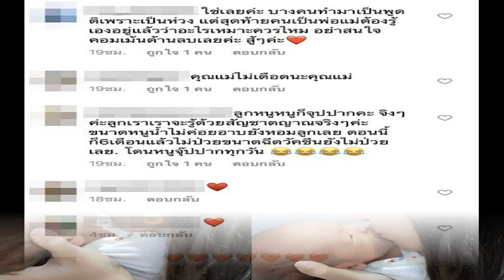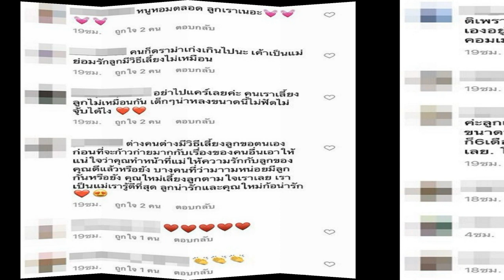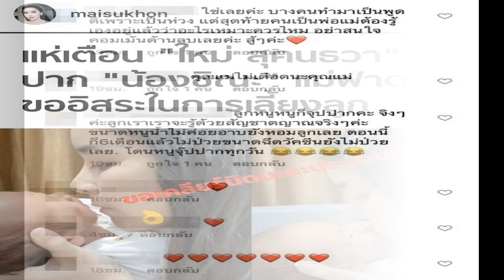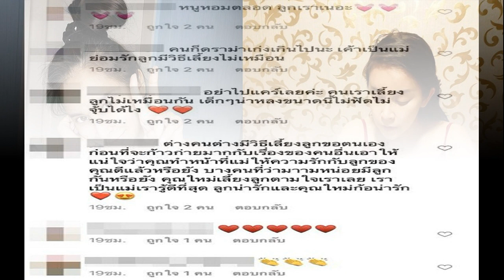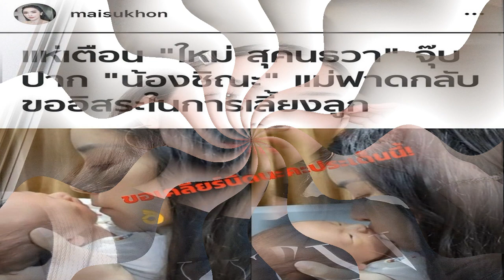ใหม่ สุคนธวา โวยชาวเน็ต แซะจูบลูกเสี่ยงโรค หัวอกแม่ อุ้มท้องรอวันให้ความอบอุ่น